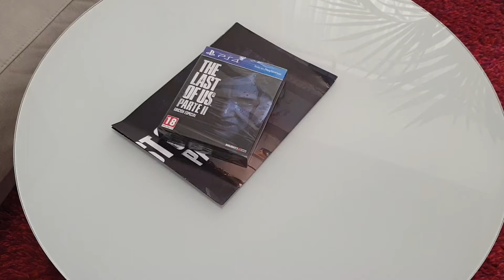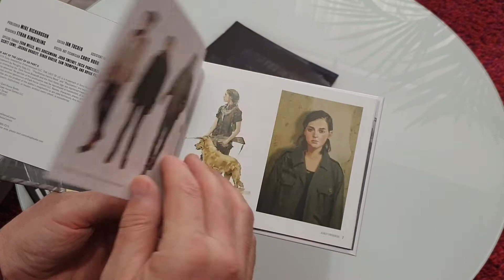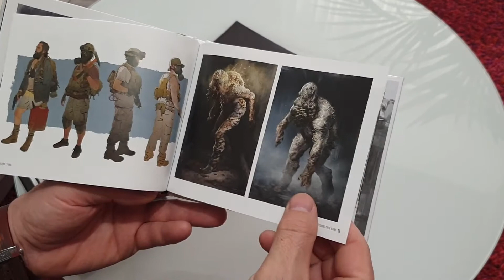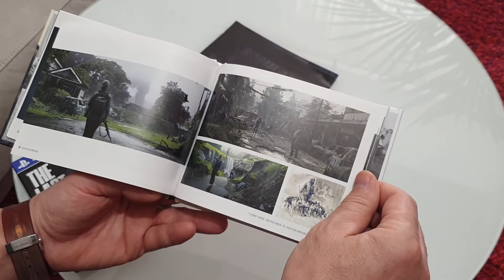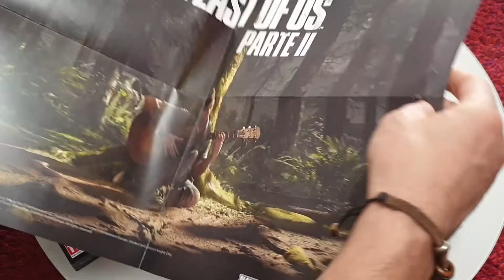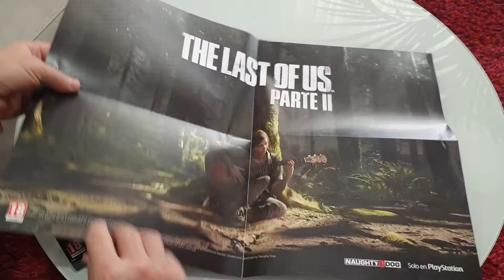Last of Us Part ll Special Edition Unboxing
Artist: DJ Sava ft Iova  Track: Magical Place
Artist: G Girls                 Track: Call The Police
I don't have the copyright for the tracks